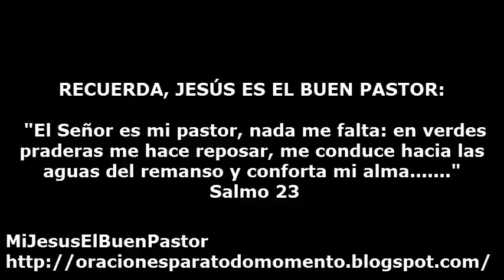SANTO EVANGELIO MARTES 18 DE AGOSTO DE 2015